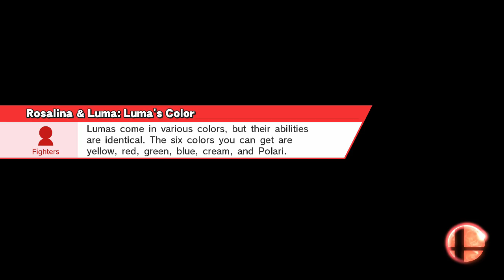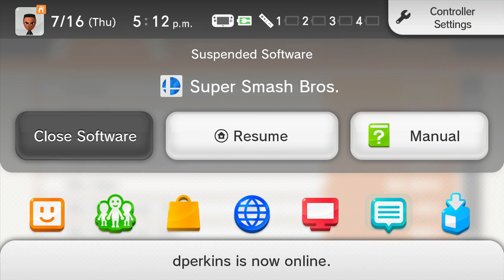Zayy & Xeno Vs. Miku & Quentin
Curse that dreaded up smash!